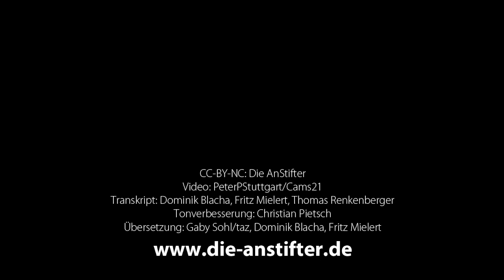Stuttgarter Friedenspreis 2014: Dankesworte von Edward Snowden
Stuttgart Peace Prize 2014
Edward Snowden's speech from November, 23. 2014
Dankesrede von Edward Snowden, die am 23. November 2014 per Liveschalte ins Stuttgarter Theaterhaus übertragen wurde